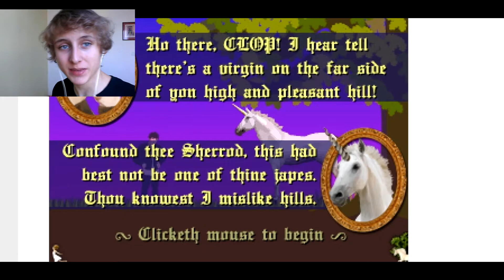CLOP - NEJVÍC RETARDOVANÝ JEDNOROŽEC :D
Ahojkys lidi,po delší době je tu Gameplay. Přeji pěknou zábavu :D Těšte se na další. :)